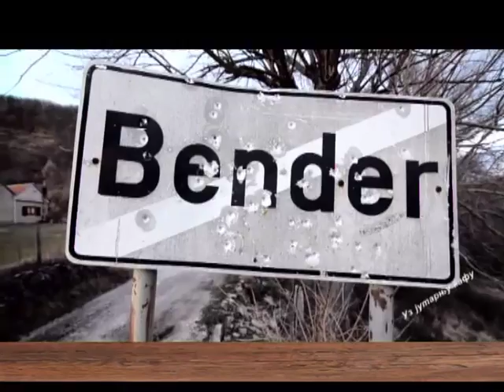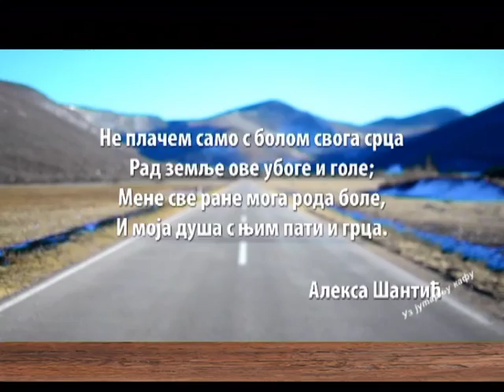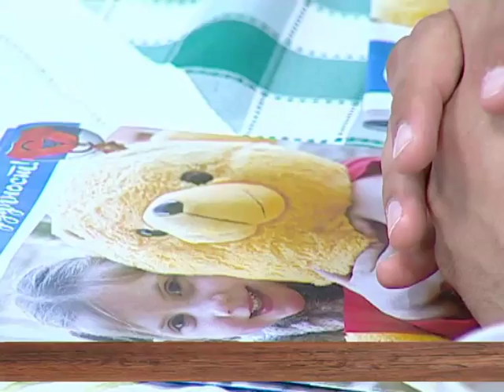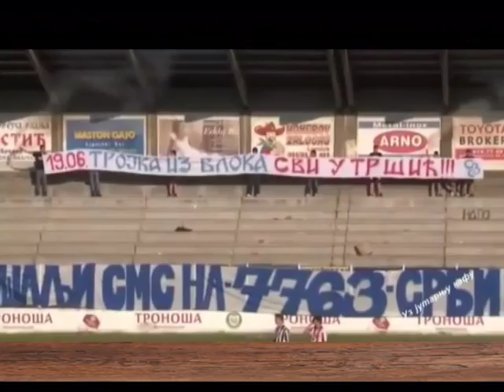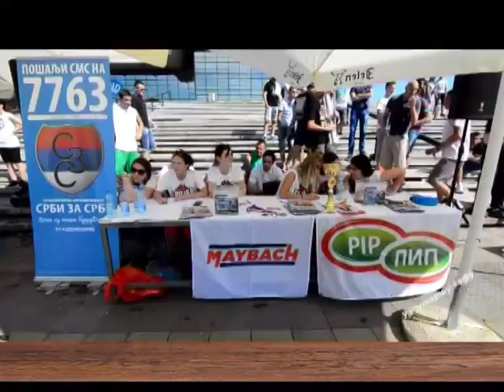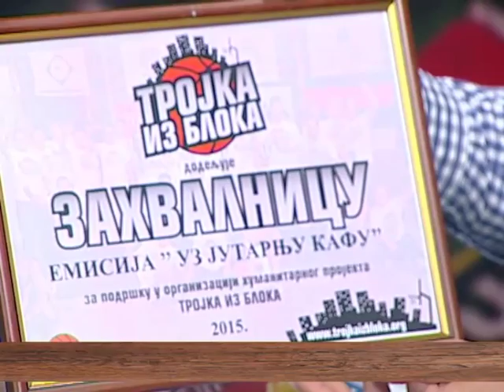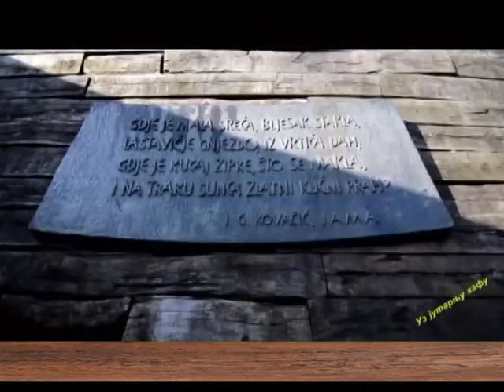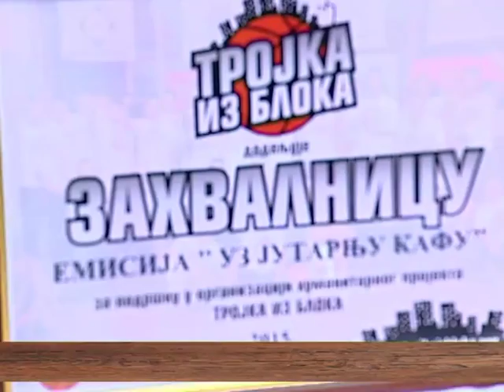EMISIJA UZ JUTARNJU KAFU 13.06.2016. SRBI ZA SRBE by NENAD PAVLOVIĆ